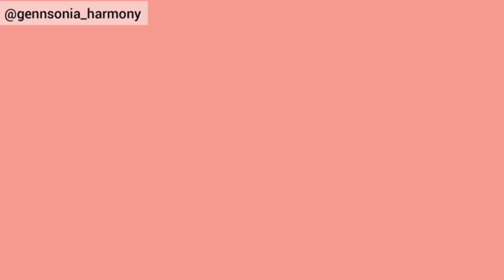Do you know drugs to take as a pregnant woman? find out.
pregnant women will at some point during their pregnancy journey require drugs. Most drugs are harmful to pregnancy, affecting both mother and baby. Hence, all drugs taken by a pregnant woman, must be prescribed by the doctor. However, the following drugs must be looked out for, and requested if not prescribed;
Tetanus Toxoid vaccine
prophylactic malaria treatment
Haematinics
Calcium etc.